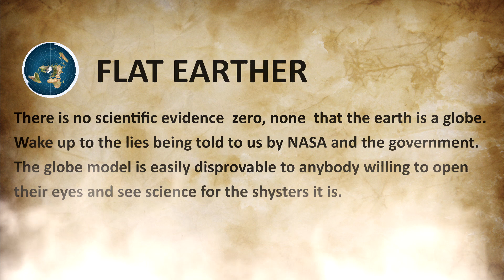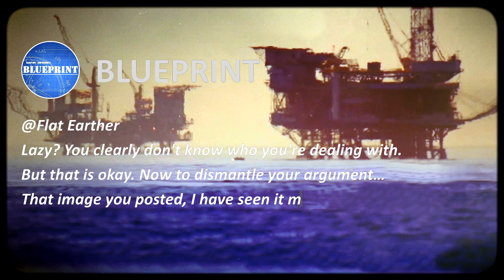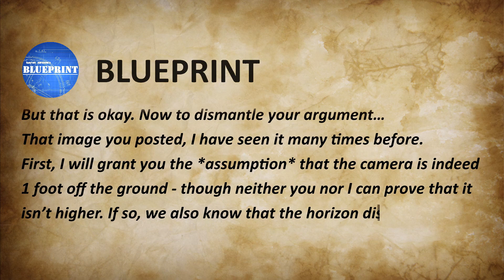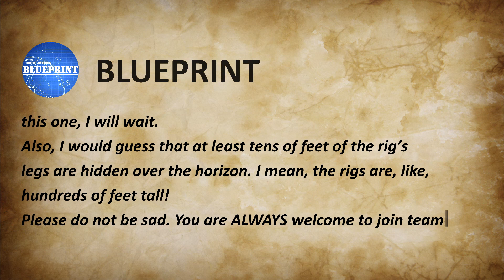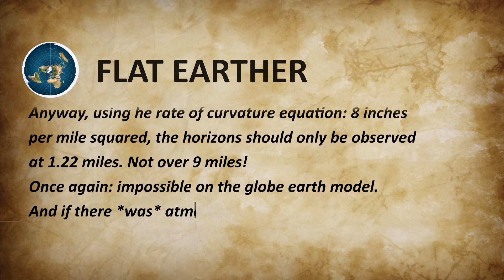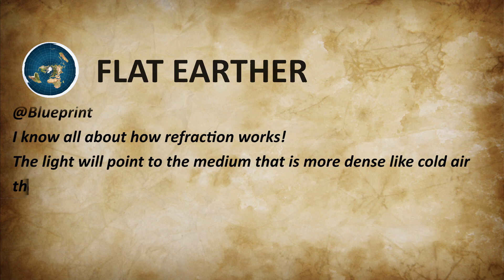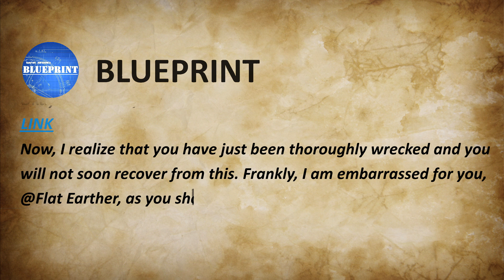Flat Earther Learns a Lesson About Refraction (Black Swan Debunk)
For your viewing pleasure: a transcription of a real conversation between myself and an oblivious flat earther.

Learn how refraction works and how it allows us to see over the horizon.
Let's debunk the "Black Swan" observation!

►CREDITS
  "Blueprint" - Dayton Aardema
  "Flat Earther" - John Hughes
  "Narrator" - Alex (Big Al) Newman
  Music licensed through Stroyblocks
  Images licensed through various sources

  Flat Earther identity concealed for privacy

 ►MY POLICY
I attest that this video abides by United States Fair Use laws at the time of this video upload for uses such as education, review, parody, or any other transformative use of the material. I do not assume ownership of stock images or video should they appear in this video.

This video may be used in part or in full by any person or group for noncommercial use. Any commercial use of this content should be transformative such as for education, review, etc. I ask that any reupload of a significant portion of this content be credited to the creator(s) that appear in the credits of the video.